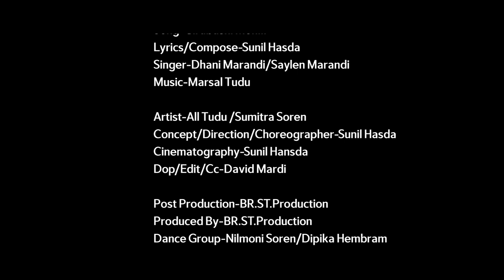GIRABASHI MON FULL VIDEO 2021 ARTIST.ALL TUDU/SUMITRA SOREN/SINGER DHANI MARANDI/SAYLEN MARANDI...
Song-Girabashi Mon
Singer :- Dhani Marandi/Saylen Marndi
Artist :- All Tudu/Sumitra Soren/Sikandar Hasda
Lyrics:- Sunil Hasda
Concept/Direction/choreographar :- Sunil Hasda
Cinematography:- Sunil Hansda
Dop/Editing/CC:- David Mardi
Produced by :- BR.ST.PRODUTION

Warning :- Don't try to copy this video song.it is

Copyrighted if this video get uploaded in